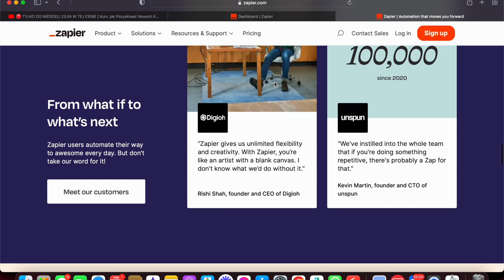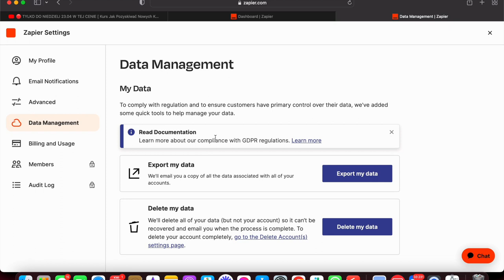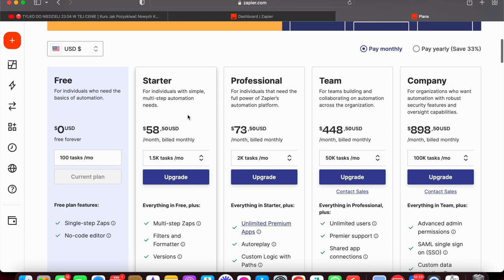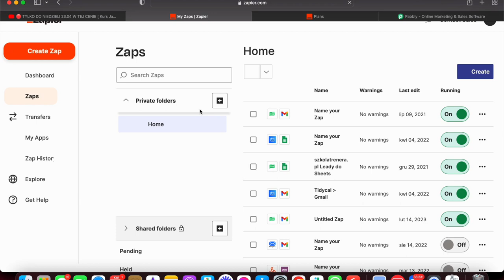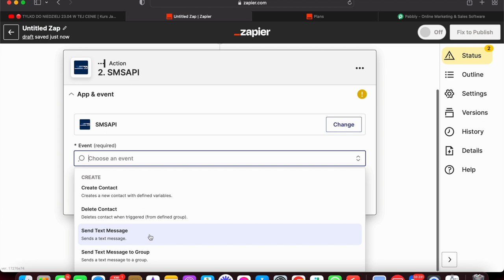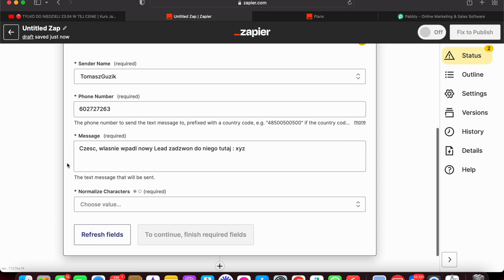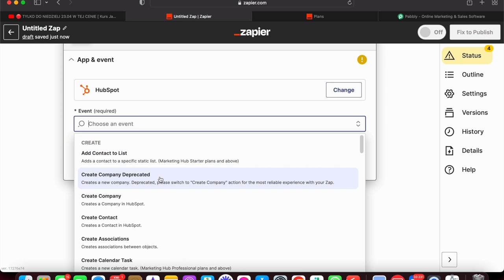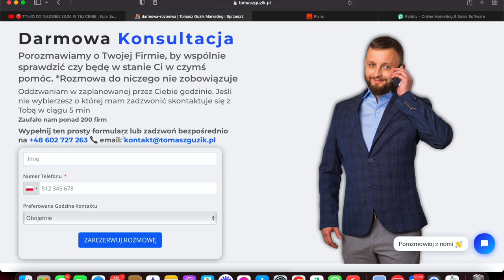Zapier Dla Początkujących 2024 | Jak Używać Narzędzie Zapier - Automatyzacja Biznesu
Sprawdź Zapier Poradnik Dla początkujących 2023! Najnowsza wiedza z automatyzacji biznesu. Z tego wideo dowiesz się Co to jest Zapier i jak go używać. Poznasz sekrety automatyzacji i łączenia ze sobą różnych aplikacji w 1 system. Dzięki narzędziu Zapier oszczędzisz masę czasu i pracy. Wiele powtarzalnych czynności wykonywanych przez ludzi będziesz mógł zastąpić robotami, które wykonają pracę za Ciebie.
Naucz się budować automatyzacje. Automatyzowanie biznesu to kompetencja, która pozwoli Ci zarobić bardzo dużo pieniędzy. Buduj wielomilionowe firmy mając ograniczony personel, a resztę wydeleguj automatyzacjom.
Zapier to narzędzie no-code, które za pomocą APi i webhooków pozwala łączyć ze sobą różne aplikacje i budować potężne automatyzacje nawet jeśli nie masz umiejętności programistycznych. Aplikacja jest bardzo przyjazna i intuicyjna. Wymagana jest podstawowa znajomość języka angielskiego.